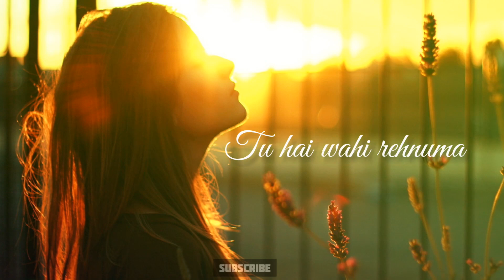Ae Mere Humsafar Ik Zara Intezaar |Female Version|Lyrics Whatsapp Status|All is Well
Movie:All is well
Starring:Abhishek Bachan,Asin
Singer:Tulsi Kumar,Mithoon